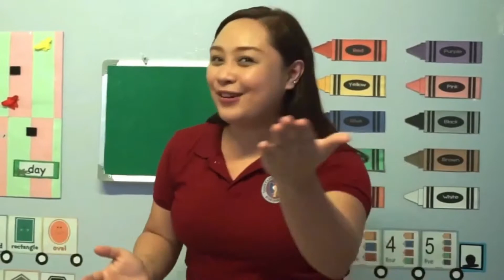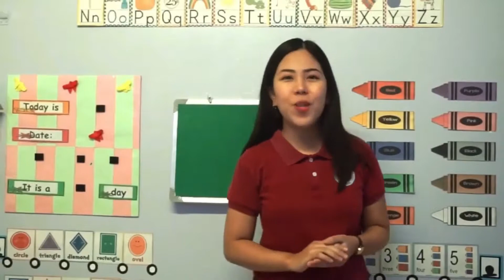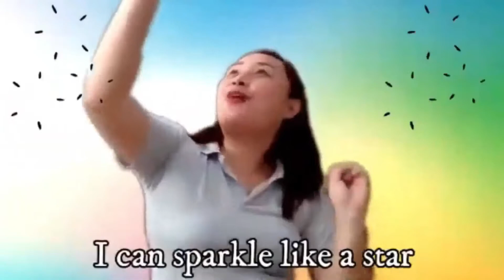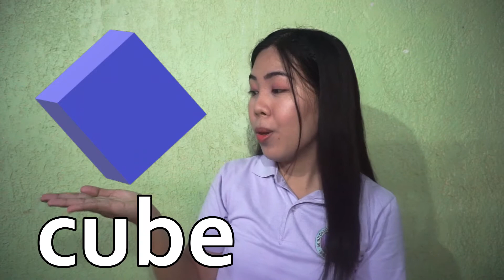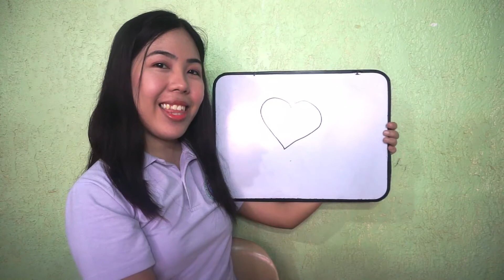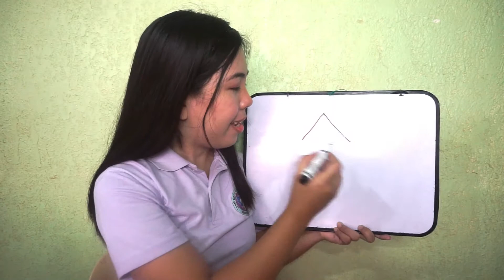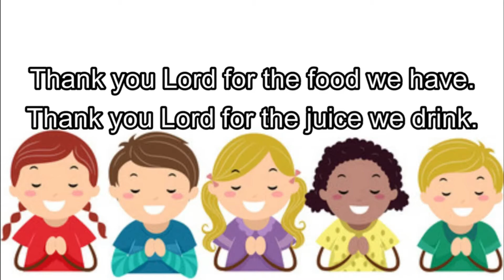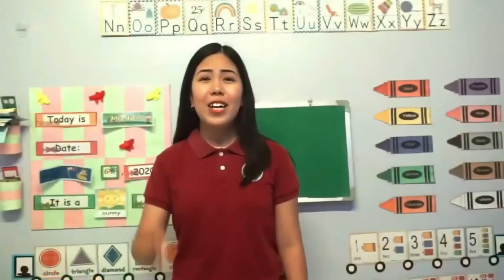LET'S LEARN SHAPES!